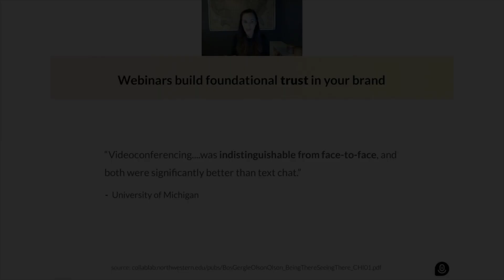Webinars Build Foundational Trust In Your Brand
This clip was pulled from the Driving Revenue With Interactive Webinar Experiences Event, which can be seen in it's entirety here:

About Ashley:
Ashley's passionate about building teams and strategies that empower employees and transform businesses. With a soft spot for small businesses, she welcomes new opportunities and challenges, even (especially) when the pathway forward isn't clear. Having run hundreds of webinars in her career (and with a bunch of degrees in Theater and Performing Arts) she's the expert in how to make webinars not terrible.  As the VP of Marketing at Banzai, she spends her time making marketers' lives easier.

About Demio:
Demio is a communication platform built to help marketers fuel growth through interactive events.

By fitting seamlessly into any marketing stack, companies can use Demio to engage prospects and customers while also measuring results across their campaigns. Demio is dedicated to make marketers' lives easier, and happier.